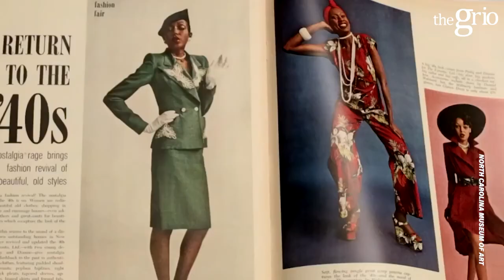Desiree Rogers And Cheryl Mayberry Mckissack On The Relaunch Of 'Fashion Fair'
Desiree Rogers (CEO of Black Opal and Co-Owner of Fashion Fair) and Cheryl Mayberry Mckissack (President and Co-Owner of Black Opal and Fashion Fair) open up about continuing Eunice Johnson legacy with the relaunch of  'Fashion Fair' beauty line, what to expect from the new cosmetics and more.